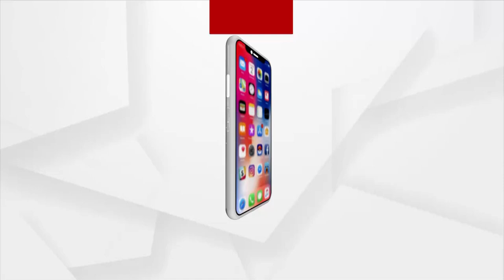ପୋଲିସ ଏନକାଉଣ୍ଟରରେ କୁଖ୍ୟାତ ଗ୍ୟାଙ୍ଗଷ୍ଟର ହାଇଦରର ମୃତ୍ୟୁ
ପୋଲିସ ଏନକାଉଣ୍ଟରରେ କୁଖ୍ୟାତ ଗ୍ୟାଙ୍ଗଷ୍ଟର ହାଇଦର ମୃତ। ବାଲେଶ୍ବର ଜିଲ୍ଲା ସିମୁଳିଆ ନିକଟରେ ପରିସ୍ରା ବାହାନରେ ପୋଲିସକୁ ଚକମା ଦେଇ ଖସିଯିବାକୁ ଉଦ୍ୟମ କରିଥିଲା ହାଇଦର।